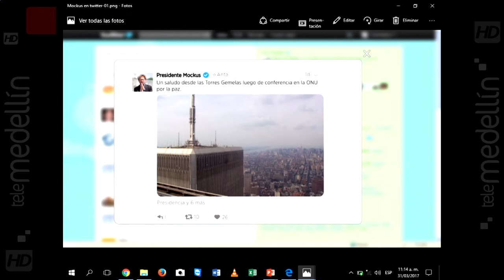Omar Mauricio Velásquez - Contar historias en la era digital [Encuentros Telemedellín]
Los nuevos retos de la televisión pública con la multiplataforma. Los contenidos eficaces en cada una de los escenarios. Ponencia del profesor Omar Mauricio Velásquez.